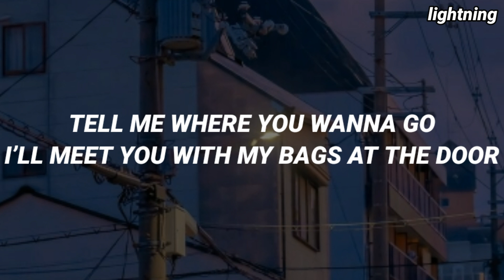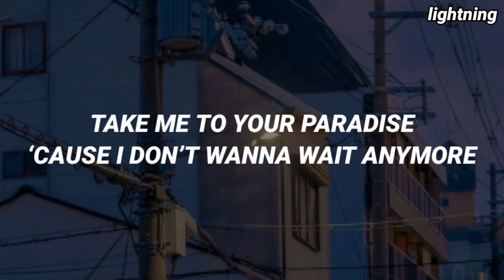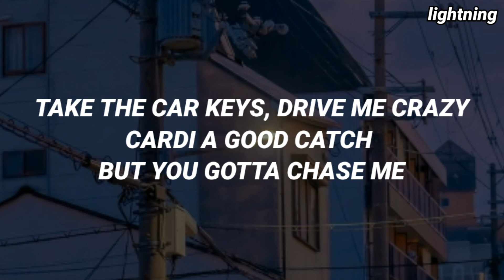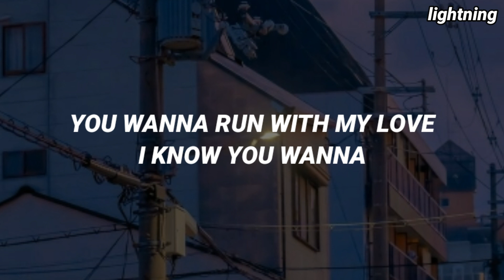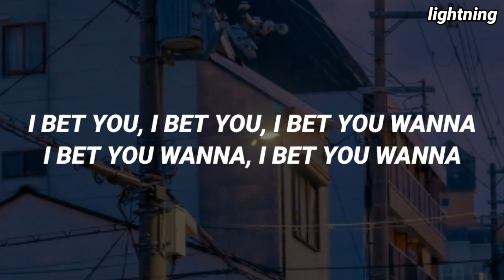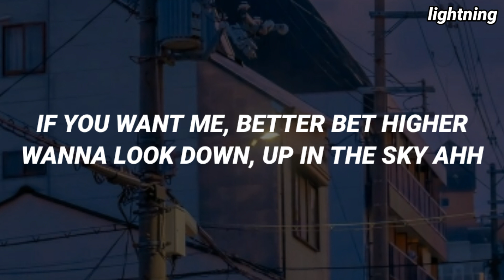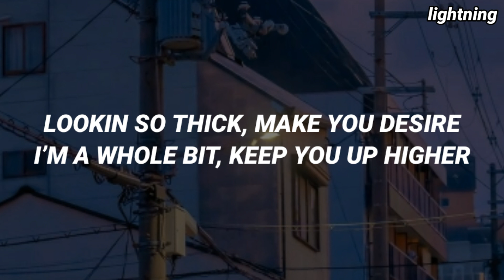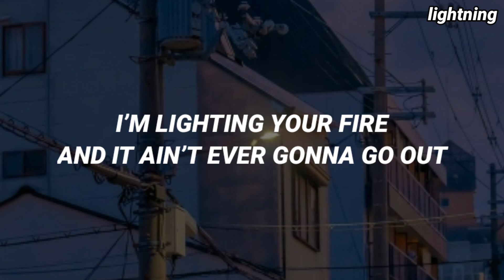BLACKPINK (블랙핑크) - 'Bet You Wanna (feat. Cardi B)' Easy Lyrics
Artist: BLACKPINK (블랙핑크), Cardi B
Song: Bet You Wanna
Album: The Album
Released: 20.10.02